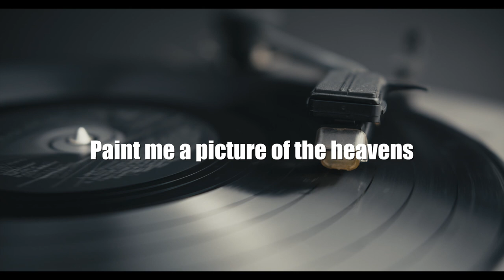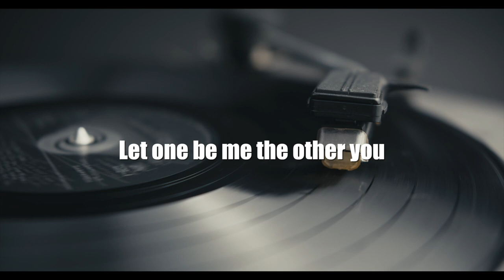"Paint Me A Picture Of Happiness" (1966) Country Johnny Mathis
"Paint Me A Picture Of Happiness" was recorded in 1966 by Country Johnny Mathis at RCA Studio in Nashville. (Steel guitar: Lloyd Green)

For more information on Country Johnny Mathis and his contributions to Country Music as a songwriter and artist,

LYRICS:

Paint Me A Picture Of Happiness

Make life a beautiful dream
Paint in all kinds of pretty flowers
Put only sunshine in the scene

Paint me a picture of the heavens
With all the beauty they hold
Paint in two hearts with love that's true
Place in one and girl together
Let one be me the other you

Writer: Country Johnny Mathis
Publisher: Avid Group Publishing/BMI

‘Country’ Johnny Mathis, as he was labeled early in his career to distinguish himself from the other emerging singer of the same name, began his career as a recording artist on the StarTalent label in 1949. He would go on to record for a number of record labels during his music career including Chess, Columbia, D Records, Mercury, Decca, United Artists, Little Darlin’, Hilltop and Stonegate. As a part of the duet, Jimmy and Johnny, he scored a Top 5 Billboard Chart hit in 1953 with the song, “If You Don’t Somebody Else Will”, released on Chess Records. In 1955, on the heels of their chart success, Jimmy and Johnny were teamed with Elvis Presley for tour dates as both acts continued their weekend appearances on The Louisiana Hayride. Both Jimmy and Johnny and Elvis received Most Promising nominations in Cashbox Magazine’s Most Promising Artists category for 1954.

Johnny’s highest charting single as a soloist, “Please Talk To My Heart” (Billboard Hot Country Singles Top 15), occurred while recording for United Artists in 1963. (Mathis also recorded several Rockabilly sides for D Records under the name of Les Cole & The Echoes. The most notable being “Bee-Bopping Daddy”.)  Johnny was a regular performer on The Louisiana Hayride during the 50′s, he also performed on the Big D Jamboree, The Grand Ole Opry, The Wilburn Brothers Show and TNN’s Nashville Now  to name a few. Johnny contributed interview segments and his song “Let Me Go Back One More Time” was featured in the 1980′s Louisiana Hayride documentary, Cradle Of The Stars, narrated by Hank Williams Jr.

As a songwriter, ‘Country’ Johnny Mathis had a notable body of songwriting work. 12 Country Music Hall of Fame inductees have recorded his music.  His songs have been on 14 Billboard Charting albums and 10 Billboard charting singles, recorded by artists like George Jones (over 20 cuts), Tammy Wynette, Johnny Paycheck, Charlie Pride, Johnny Horton, Ray Price, Jimmy Dean, George Hamilton IV, Freddy Fender, Melba Montgomery, Webb Pierce, The Whites, Carl Smith, Bobby Helms, Elvis Costello and many, many others.

Mathis has been credited with writing over 500 songs, he landed songs on multiple Billboard Charting Country albums and Gold Records, multiple Billboard Charting Country singles and had a total of 11 Country Music Hall of Fame Inductees record his music. His songs are still be recorded and utilized in albums, film ('Stay Awake', 'Little Brother') documentaries ('Rolling Papers', television (CBS' 'Young Sheldon') and commercials (Michelob ULTRA '19th Hole').